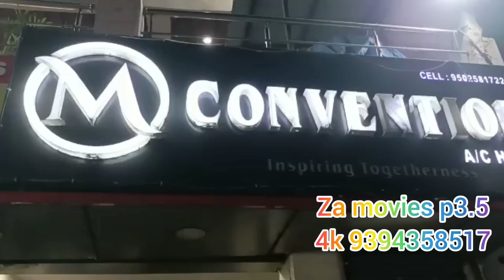Za movies wall led today 15-02-2023 p3.5(4k) mahdipatnam